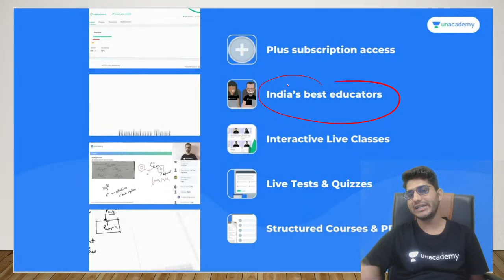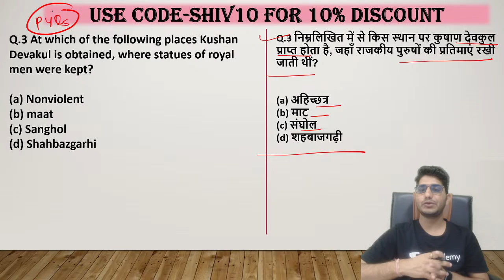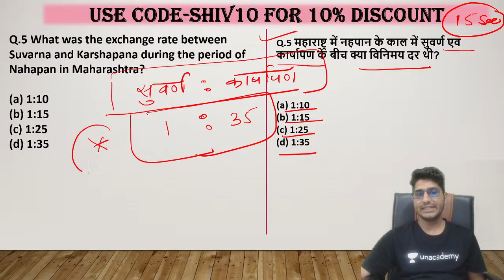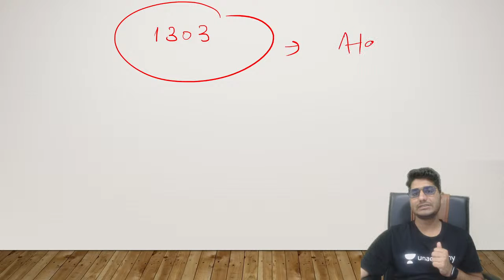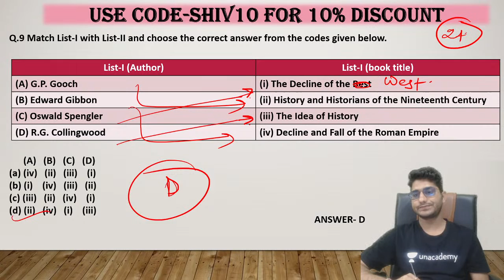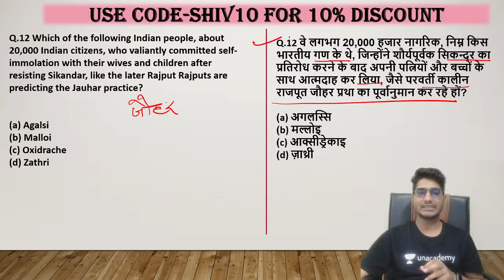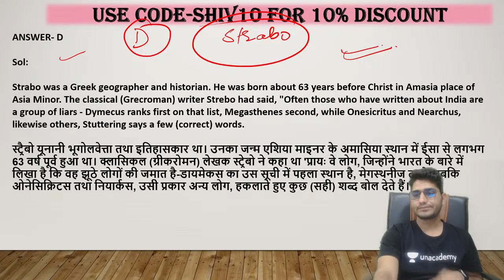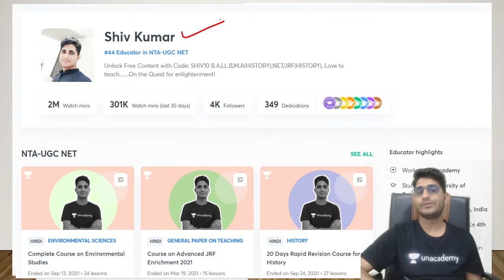07:00 PM - JRF 1.0 May 2021 | HIstory by Shiv Meena | History Expedition Series- 500 MCQs (Part-5)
07:00 PM - JRF 1.0 May 2021 | HIstory by Shiv Meena | History Expedition Series- 500 MCQs with Explanation (Part-5)

=== Live Classes Schedule (Mon-Fri) from 22nd March 2021 ===

प्रहार JRF 1.0 May 2021 | Paper-1
7:00 AM :- Aditi Sharma (ICT)

7:30 AM :- Aditi Sharma (Maths & Reasoning)

8:00 AM :- Pooja Verma (Research Aptitude)

8:30 AM :- Shiv Meena (Research Aptitude)

9:00 AM :-  Kritika Pareek (Commmunication)

9:30 AM :-  Simranjit Kaur (Data Interpretation)

10:00 AM :-Simranjit Kaur (Communication/DI)

11:00 AM :- Neeraj Pareek (Environment)

प्रहार JRF 1.0 May 2021 | Paper-2

01:00 PM :- Pooja Verma (Commerce)

2:00 PM :- Kritika Pareek (Geography)

4:00 PM :- Neeraj Pareek (Political Science)

5:00 PM :- Simranjit Kaur (Economics)

6:00 PM :- Aditi Sharma (Computer Science)

7:00 PM :- Shiv Kumar Meena (History)

8:00 PM :- Dr. Lokesh Bali (Hindi Literature)

8:00 PM :- Neeraj Pareek (Political Science Free Practice Batch)

1. One Subscription, Unlimited Access
2. Learn from your favorite Educator
3. Real time interaction with Educator
4. You can ask doubts in live class
5. Limited students
6. Download the videos & watch offline